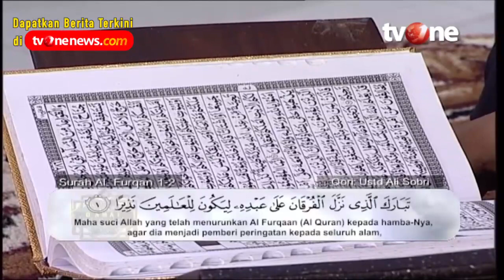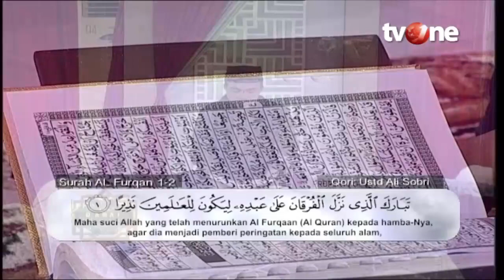Kehancuran Terjadi Karena Melawan Takdir | Damai Indonesiaku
Jakarta, religiOne - Kehancuran Terjadi Karena Melawan Takdir | Damai Indonesiaku